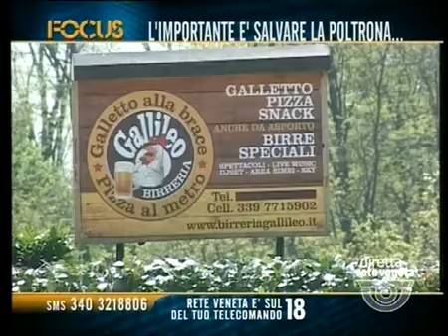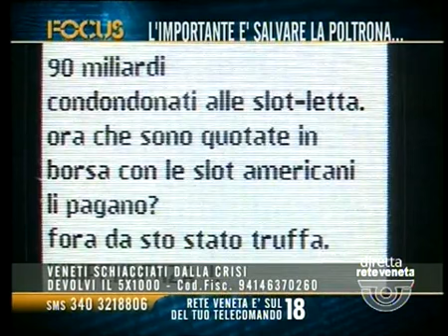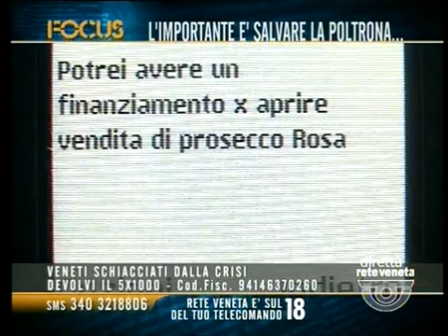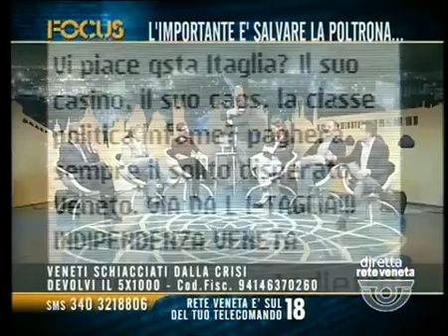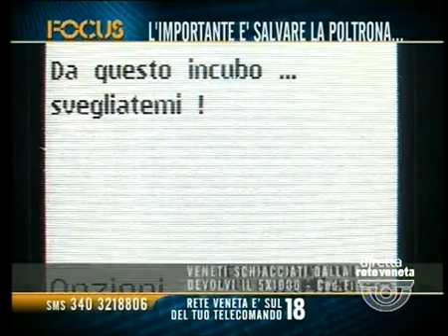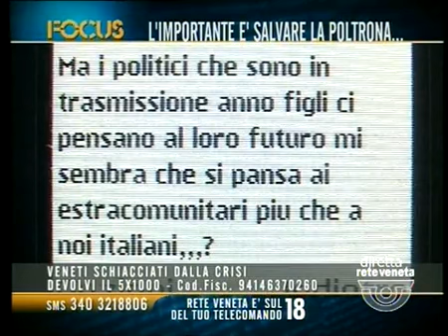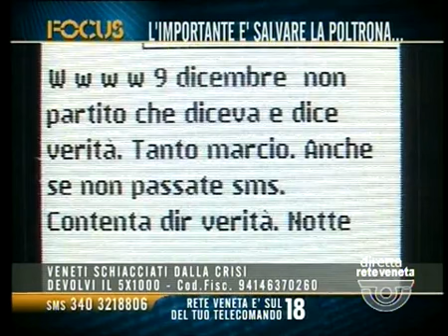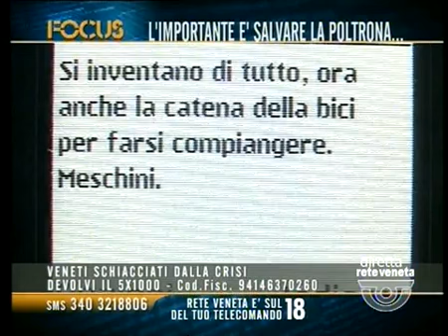FOCUS - LIMPORTANTE E SALVARE LA POLTRONA... (mercoledì 29 aprile 2015 ore 22.37 - parte 2)